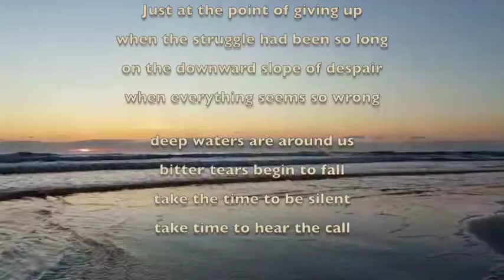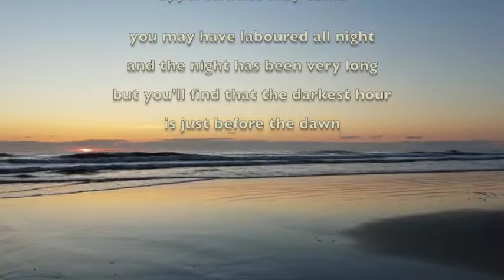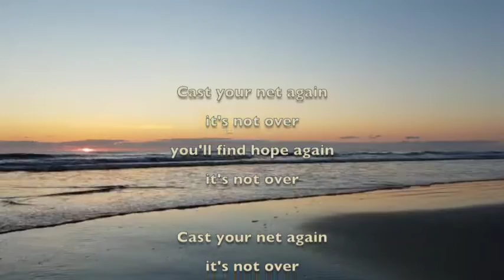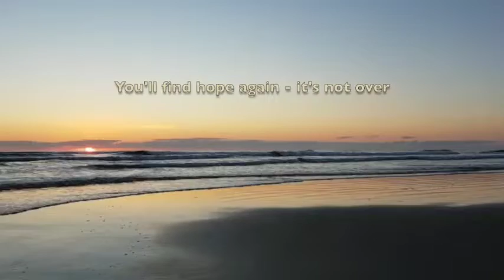Garth Hewitt, Cast Your Net Again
Garth’s videos and meditational film clips are available free of advertising and bring no revenue to Garth or The Garth Hewitt Foundation.  If you have enjoyed this video would you consider making a donation to The Garth Hewitt Foundation through the “Support the GHF” button on Garth’s website here (top right)
This is to support Garth in his continuing creative ministry.

Cast Your Net Again - words and music Garth Hewitt
@Garth Hewitt

photography by Sandy Hamilton, Redcar

Cast Your Net Again is available on the  'Songs From the Fifth Gospel’ album,

Words & music by Garth Hewitt